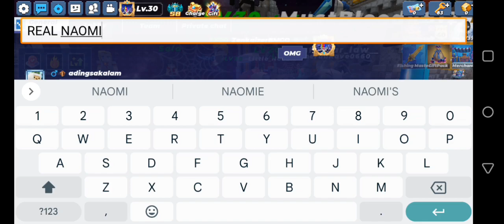I Meet @NaomiBG In Blockman Go Bedwars Lobby